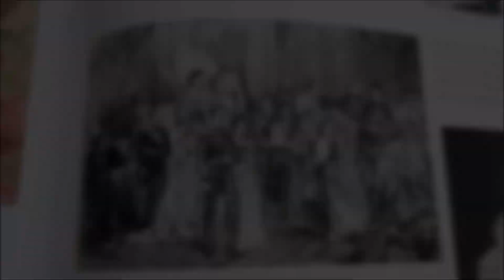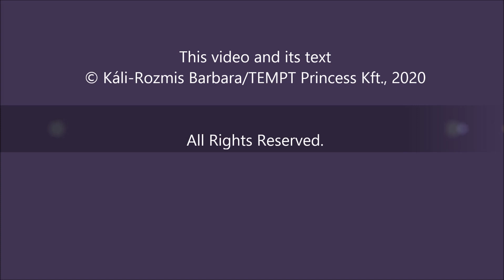Erzsébet királyné és Gizella, a magyar királykisasszony. SUBTITLED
Könyvem: Káli-Rozmis Barbara - Erzsébet királyné és a magyarok – Barátság vagy szerelem?
About my BOOK in English: Queen Elisabeth and the Hungarian – Friendship or Love? by Barbara Káli-Rozmis, Researcher of Empress Elisabeth of Austria

A videóban hallhattok érdekes, igaz történeteket Erzsébet királynéről Gizelláról - a magyar királykisasszonyról - és férjéről, Lipót bajor hercegről.

Hálásan köszönöm az Abonyi Városi Könyvtárnak  a videóban szereplő csodaszép virágcsokrot, amelyet egy héttel a felvétel készítése előtt kaptam az abonyi előadásomon (és amely még mindig szép!).

*A második esküvő képet (a videóban) az alábbi könyvből mutattam: Johannes Thiele: Elisabeth. Kaiserin von Österreich, Königin von Ungarn. A másik két kép a Vasárnapi Ujság illusztrációja.

*Borítóképek:
Hans Canon: Gizella főhercegnő, 1879
Koppay József Árpád: Erzsébet királyné
Wilhelm Kaulbach: Gizella főhercegnő, 1883

ENGLISH:
Queen Elisabeth and her daughter, Gisela, the other "Hungarian Princess"

VIDEOS:
Empress Elisabeth’s first child, Archduchess Sophie - Subtitled video, which tells about the life and death of the little Archduchess Sophie (in great detail). From the second half of the video, you may get to know interesting things about the Hungarian tour of the Imperial family in 1857.

(The second photo I show in the video is from the following book: Johannes Thiele: Elisabeth. Kaiserin von Österreich, Königin von Ungarn.)